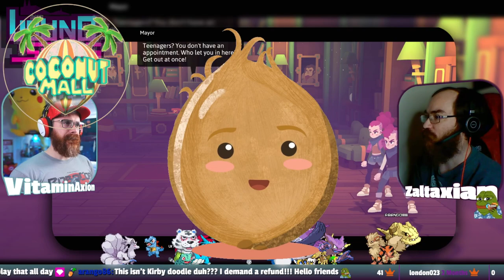teenagering is hard - Let's Play! - YOUNG SOULS [XBOX]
VitaminAxion & Zaltaxian dive into their first Let's Play Indie Co-op title, Young Souls.. except they forgot to check to see if it was limited to local co-op before going live.

BUT THAT'S SHOWBIZ BABY!

every Thursday & Friday!